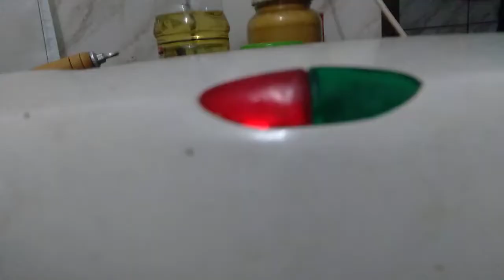Judge's Kitchen - Catpão (FAIL)